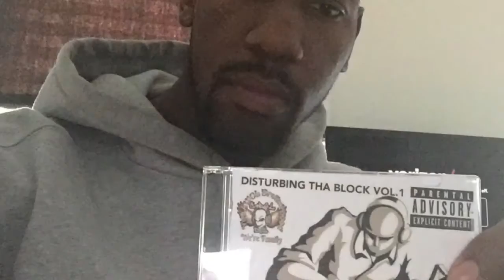DJ STY FOCUZ Ready for the Summer